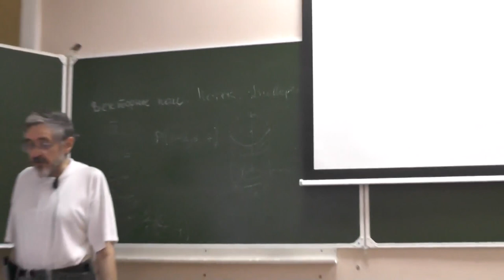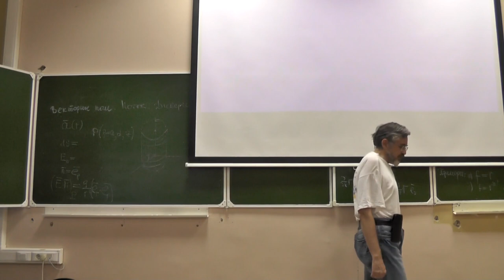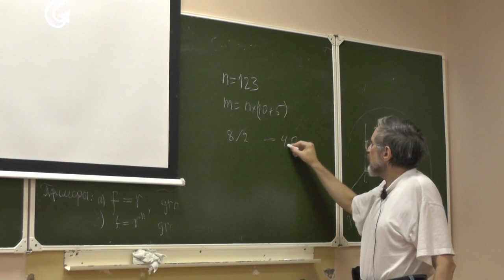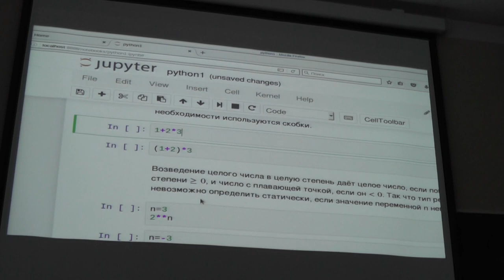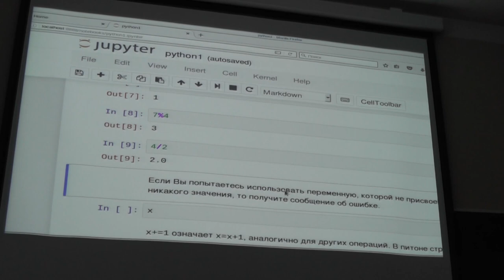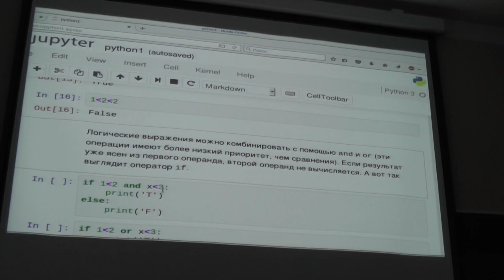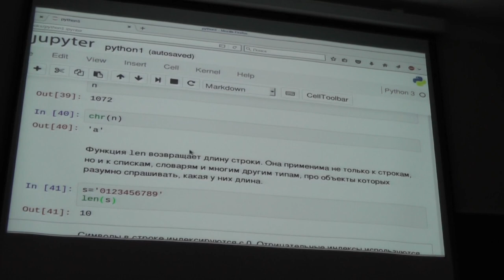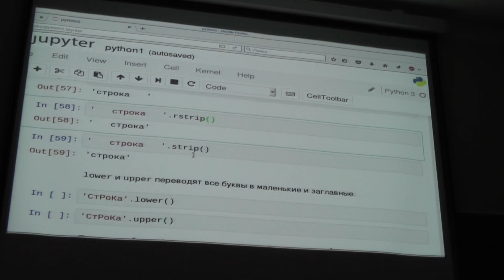Python в научных вычислениях. Андрей Грозин. Лекция 1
д.ф.-м.н. Андрей Грозин
Числа. Строки. Списки.